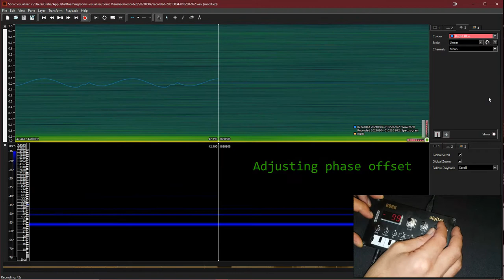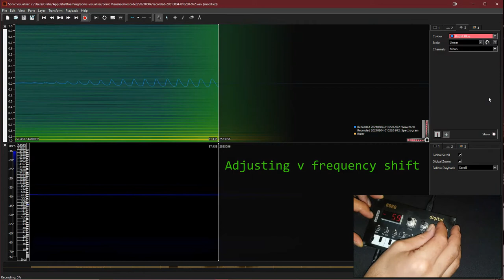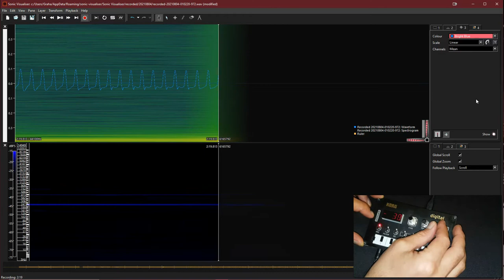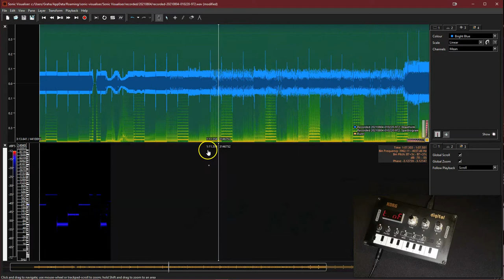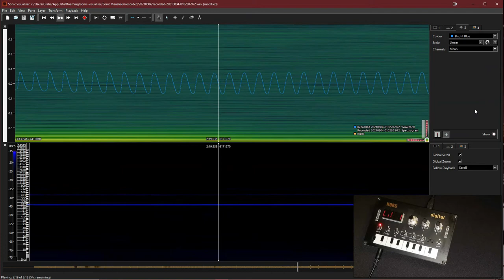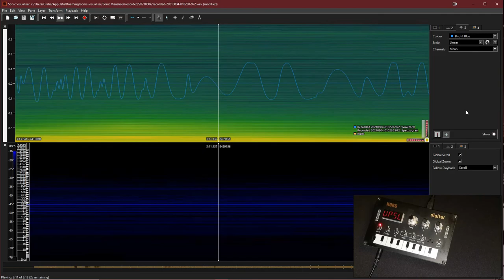Korg NTS-1 Custom Oscillator Dev: VPS with Lissajous Modulation - Analysis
In this video we will demonstrate the output of the Vector Phaseshaping technique with Lissajous Modulation implemented on the Korg NTS-1 Nu:Tekt digital synthesizer.